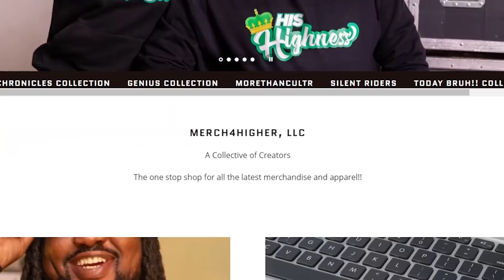EP 172! THE KING OF THE SOUTH 'TIP' HARRIS CRASHES MTC 420 FEST LIVE SHOW PT 1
Shot and edited by
Visuals provided by: @rnwy.tre
Engineered by: @keylasopranomusic
Produced by: @_rodrose @mrjustothegreat